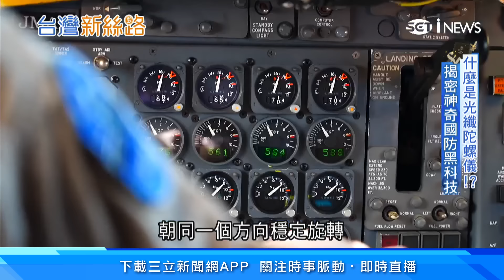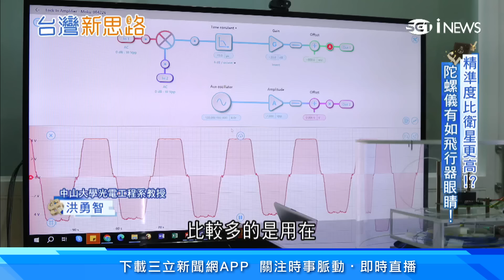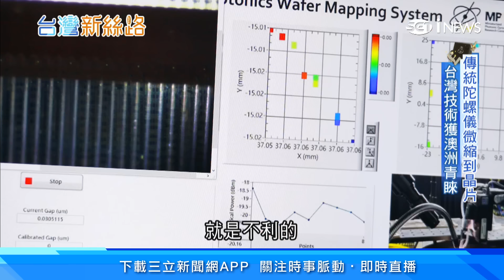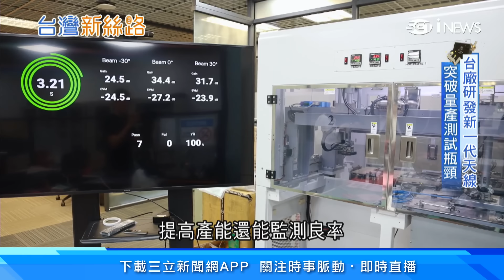共機擾台怎麼辦？揭秘國防神奇黑科技 精準防空關鍵靠“這個” 台灣技術獲澳洲青睞｜94要賺錢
看更多【台灣技術影片】